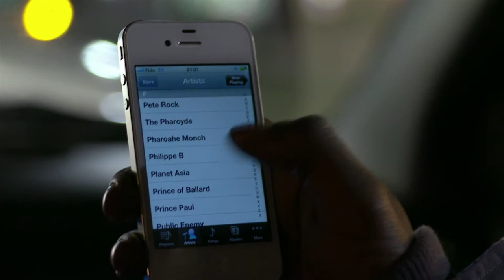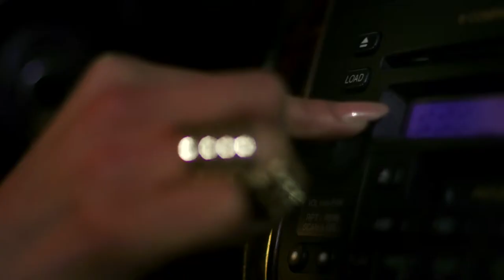PHILIPPE B. // PETITE LEÇON DES TÉNÈBRES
Artist / Artiste : PHILIPPE B [philippeb.ca]
Track / Chanson : "PETITE LEÇON DE TÉNÈBRES"
Album / Album : "VARIATIONS FANTÔMES"
Etiquette + Producteur / Label + Producer : BONSOUND RECORDS [bonsound.com]
Maison de Production / Production House : PARCE QUE FILMS [parcequefilms.com]

Directeur de Production / Production Manager : PHILIPPE ACHKHANIAN
Directeur Photo / D.O.P. : LOUIS-PHILIPPE BLAIN
Assistant Caméra / Camera Assistant : JEAN-LOUIS ROLLAND
Chef Électro / Gaffer : CHRISTOPHE POMMIES
Direction Artistique / Artistic Direction : SARAH HALL K
Maquilleuse / Make-up Artist : MARIE SALVADO
Monteuse / Editor : VERONIQUE BARBE
Coloriste / Colorist : JONATHAN TREMBLAY
Beatmakers intro/outro : NAES & EPHIKS
Designer Sonore / Sound Designer : JEAN-NICOLAS LEUPI
Assistants de production / Production Assitants : KEVIN CHAMPAGNE-LESARD + THIBAUD NICOLAS
Comédiens / Actors : HERBY DELER + GABRIELLE MAROIS + ALEXANDRE LABERGE + ANGÉLIQUE ROY + REGINALD HERISSE